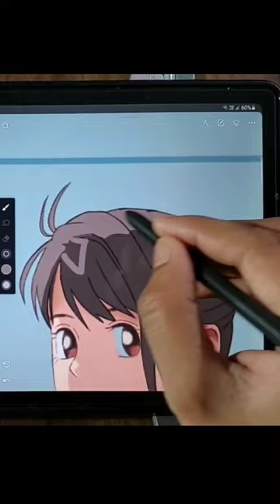Suzume girl painting [Suzume No Tojimari]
Hello friends In this video I'll paint Suzume girl from [Suzume No Tojimari], in this tutorial i used infinite painter for painter this drawing.

For this video I used samsung galaxy tab s6 lite and s pen and infinite painter drawing app

drawing suzume,
suzume,
drawing suzume no tojimari,
suzume no tojimari,
suzume drawing,
anime drawing,
digital drawing,
drawing anime,
suzume girl drawing,
suzume drawing tutorial,
anime drawing easy,
suzume no tojimari drawing,
anime drawing shorts,
anime drawing tutorial,
Drawing in samsung galaxy tab s6 lite,
suzume digital art,
infinite painter tutorial,
suzume digital painting,